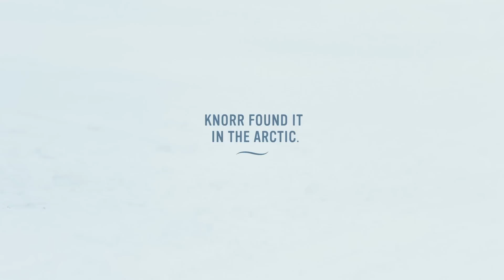Knorr - Flavor of Home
Watch a mother’s journey across the Arctic to bring her daughter the flavor of home.